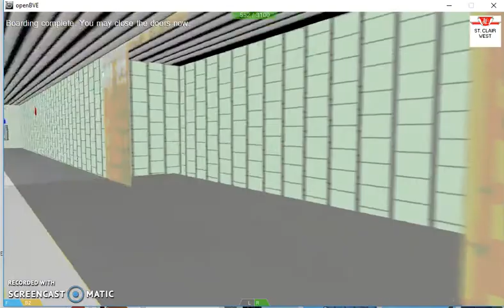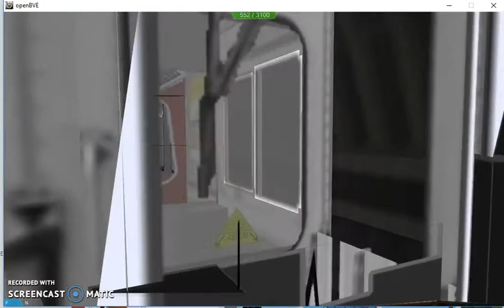TTC OpenBVE l Arcade Mode!